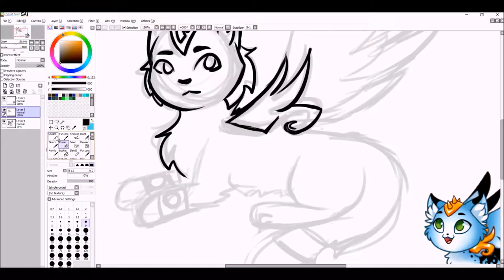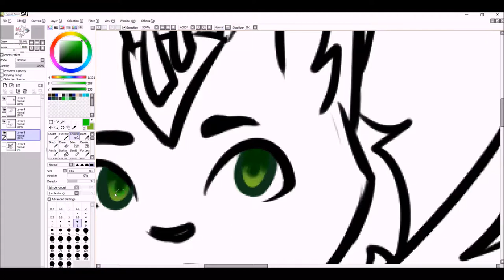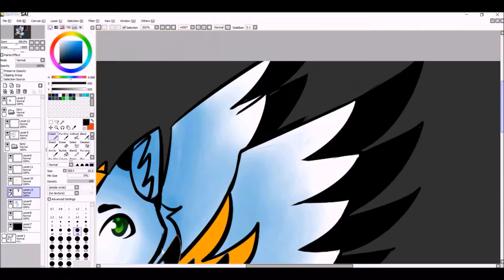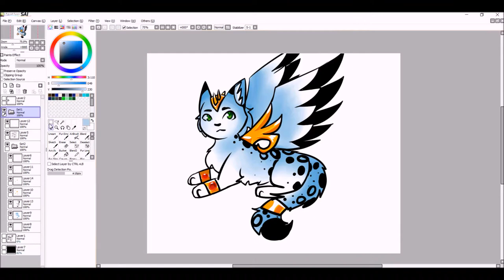Silhouette | Castle Cats Speedpaint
IT'S STARK MY BOI

Time Spent: 1 Hour
Programs: Movie Maker, Hypercam, Paint Tool SaI
Song: Silhouette by Owl City